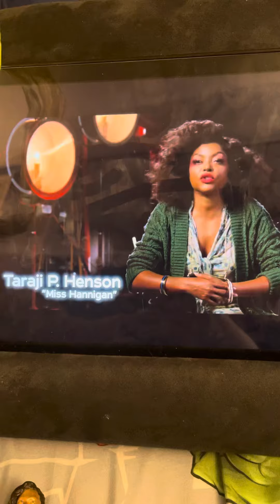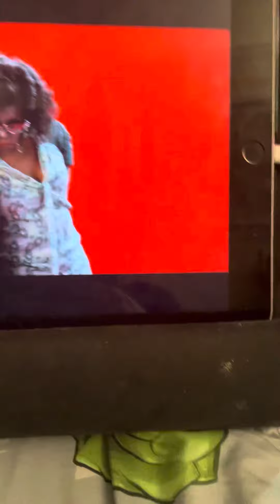ANNIE Live! An all star Holiday Celebration First Look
The musical event of the Holiday Season, "Annie Live!" will air on Thursday, December 2 at 8 p.m. ET/PT on NBC. The full cast of the star-studded broadcast has now been revealed!

As previously announced, Celina Smith will light up center stage in the title role of Annie. Smith joins an all-star ensemble including Taraji P. Henson as Miss Hannigan, Harry Connick Jr. as Daddy Warbucks, Nicole Scherzinger as Grace, Tituss Burgess as Rooster and Megan Hilty as Lily St. Regis.

Broadway legend Andrea McArdle joins the cast as Eleanor Roosevelt. McArdle originated the role of Annie in the 1977 Broadway run of "Annie" for which she which received a Tony nomination for Best Lead Actress in a Musical for performance.

Alan Toy will play the role of President Roosevelt. Toy is a prolific actor of stage and screen and leading a voice in the disabled community.

"Annie" is one of the most beloved and biggest hits in Broadway history and the winner of seven Tony Awards, including Best Musical. It has been licensed and performed in 50 countries and translated into eight languages. Based on the Harold Gray comic strip "Little Orphan Annie" that debuted in 1924, the musical premiered on Broadway in 1977 and initially ran for over four years.

"Annie Live!" will be executive produced by Robert Greenblatt, Neil Meron and Alex Rudzinski, with Lear deBessonet and Alex Rudzinski sharing the directing duties. Choreography will be led by Sergio Trujillo. Jason Sherwood will oversee production design. Stephen Oremus will orchestrate the music direction. Emilio Sosa will lead costume design. The live event is being produced by Chloe Productions